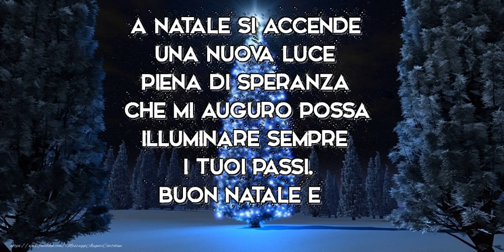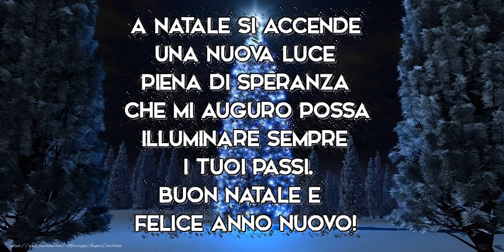Buon Natale e Felice Anno Nuovo!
A Natale si accende una nuova luce piena di speranza che mi auguro possa illuminare sempre i tuoi passi. Buon Natale e Felice Anno Nuovo!